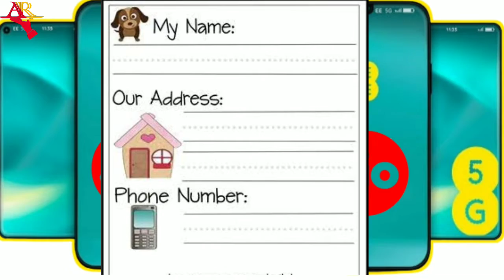Jio Phone 3 booking kaise Kare || jio phone 3 kaha se book Kare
Hello friends

Aaj aapko ak baar fr se jio phone 3 k bare m important jankari dene wala hun ki jio phone 3 aap kaha se or kab kharide sakte ho.

About video

1) jio phone 3
2) jio phone 3 kaise order Kare
3) jio phone 3 kaise se book Kare
4) jio phone 3 kaise kharide
5) jio phone 3 new update
6) jio phone 3 news
7) jio phone 3 video
8) jio phone 3 review
9) jio phone 3 kaise purchase Kare
10) jio phone 3 price

Technical adhikari